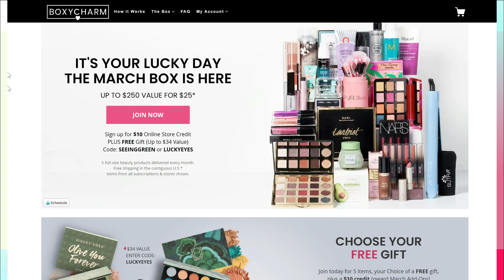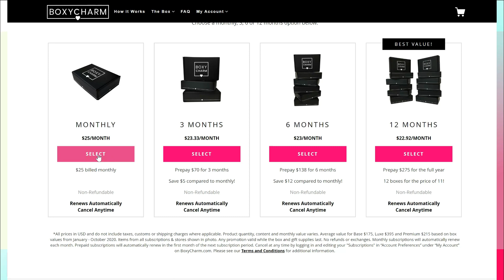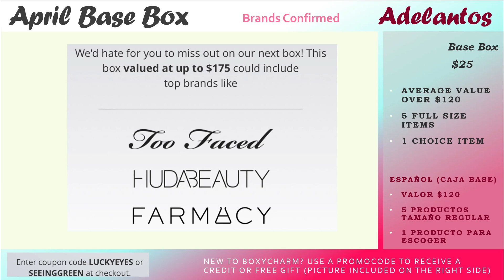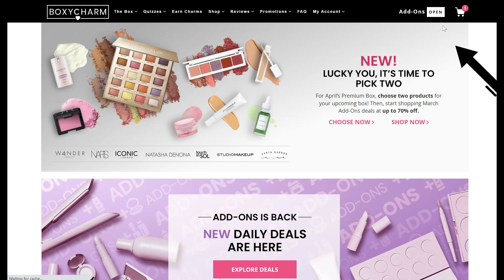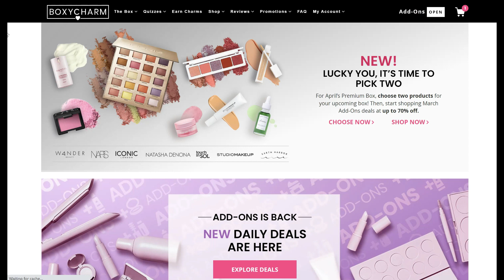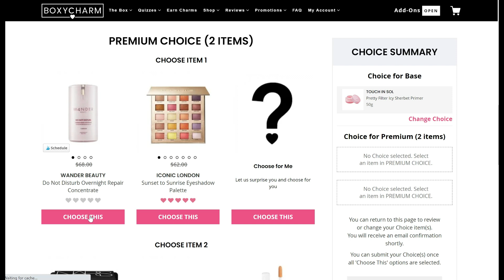Español Boxycharm Abril 2021 adelantos caja Base y Premium | Cual fue mi seleccion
Español Boxycharm Abril 2021 adelantos caja Base y Premium
Tambien les muestro cual fue mi seleccion
Boxycharm Abril 2021 Choice

No se olviden usar el codigo de promocion para recibir incentivo en cuentas nueva.

💜💚(How you can monetized your links) -